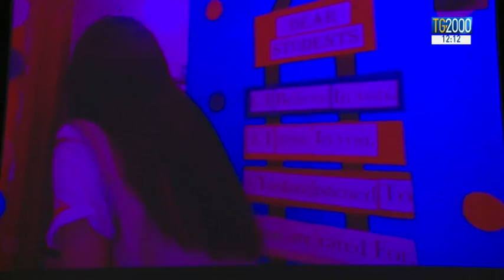Studenti milanesi e siriani a scuola “insieme” per un giorno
Una storia di vicinanza tra gli studenti di una scuola media di Milano e loro coetanei siriani che studiano, invece, tra mille difficoltà in un campo profughi in Libano. Servizio di Luciano Piscaglia